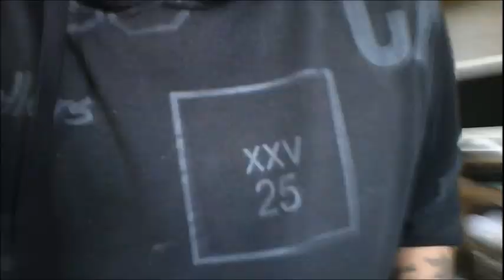ANECDOTAS DEL SONIDO Y DOS EVENTOS